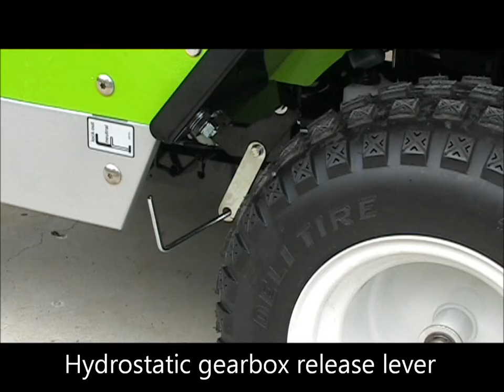Grillo FD220R16 product tour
Product tour of this front deck collection mower